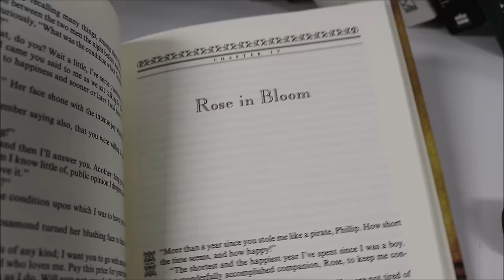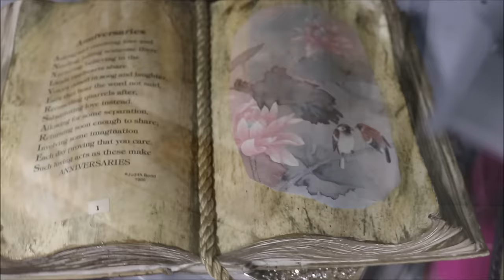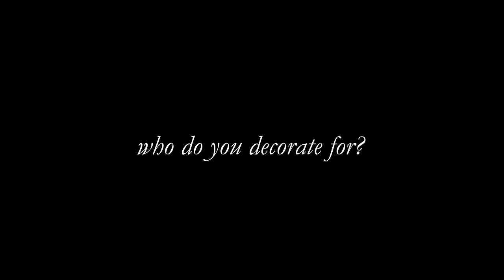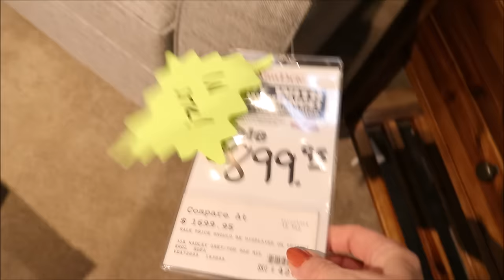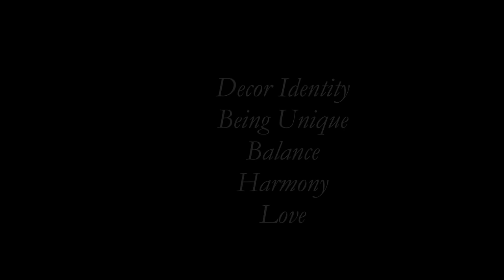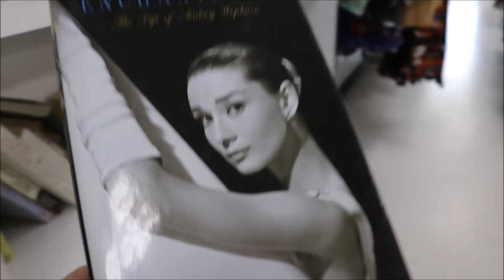Why I Style My Home With Thrift Store Finds! 2024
Do you want a fancy-looking place that will wow people? Do you crave home that is inviting and unforgettable? If you watch this video you can have both! I share with you my Cape Cod home and the 5 pillars I count on in creating a beautiful home of harmony and love.
Hal and I hit the thrift stores and I bought a new sofa for my living room. The new sofa is more fitting to the era and style of my home. I have not styled it yet nor my living room but I wanted to make sure you got an idea about balance and light from my purchase.
I hope everybody has a wonderful Easter Weekend!
Please know how much you mean to me. I so look forward to seeing you every week and reading your words of wisdom. You make my life so bright.
Love you to the moon and back and I always will,
 xxoo Susan & The Dez

"One should never be the oldest thing in one's house." —Patsy Stone
“If you wait until you have enough money to decorate and make your home your own, it will never happen. If you wait until you can afford to buy everything new, you are missing the point. It is the old, the new, the hand-me-down, the collected, the worn but loved things in your home that make it your own.” —Stacy Risenmay

Song You Hear - Vicki Vox - VICKI VOX - My Silver Lining
My Videos About Decoration My New Home

My Furniture

My Favorite OutSide Hanging Basket

1. Glass Dining Table

2. Maxfield Parrish Art

3. Georgia O'Keeffe

4. Eastlake Furniture

5. Oak Bookcase - Wayfair

7.TV Stand Mid Century

8. End Table

9. Living Room White Chairs -sold out

10. Dining Room Rug

11. Happy Kitchen Rug ( wool)

12. Living Room Rug

18. Office Chair

19. My New Desk

20. Fau Fireplaces

21. New Refrigerator

22. White Office Bookcase
✔ I N S T A G R A M -   / littlepoet7

0:00 Finding inspiration and clarity in life, embracing positivity and gratitude amidst challenges.
4:33 Importance of decorating with a specific audience in mind to create a special and memorable environment.
9:15 Achieving balance in room decor enhances peace and well-being, while imbalance can create discomfort.
13:21  Key points on successful decorating: balance, light manipulation, emotional continuity.
18:20:  Creating a welcoming atmosphere in both home and life through kindness and understanding & love
20:20 New sofa just arrives